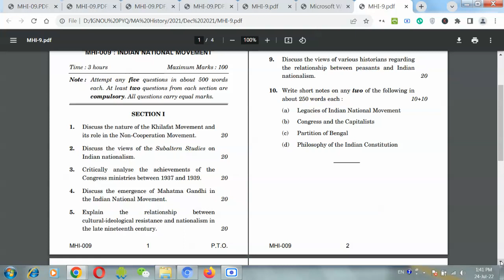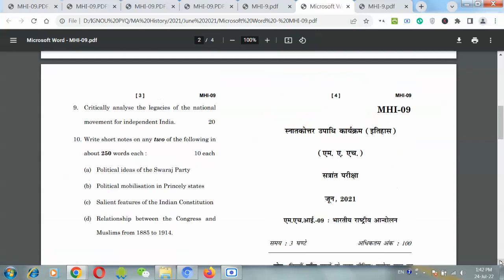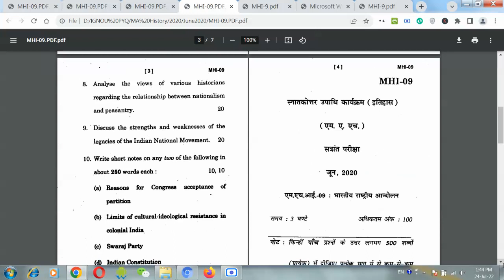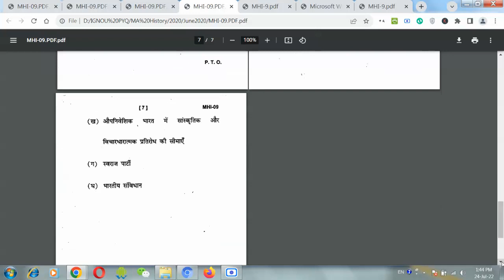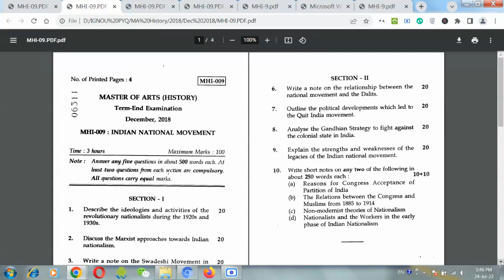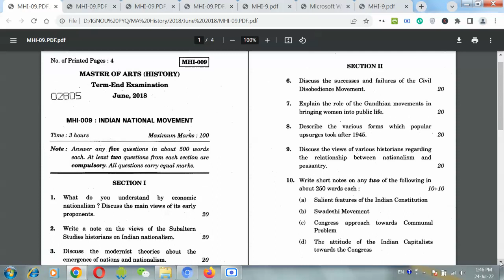IGNOU MHI-09 Important Questions 2022 | MHI 09 Question Paper Hindi | MHI 09 Question Paper English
1:11 IGNOU MHI-09| Indian National Movement | Important Questions 2022
2:18 IGNOU MHI-09 Indian National Movement Important Questions 2022
2:26 MHI 09 Question Paper
2:45 MHI 09 Question Paper in Hindi
3:24 IGNOU MHI-09 Important Questions 2022
3:48 IGNOU MHI-09 Previous years Question Papers
4:20 MHI-09 Important Questions 2022
5:10 MHI-09 Previous years Question Papers
5:38 Indian National Movement Important Questions 2022